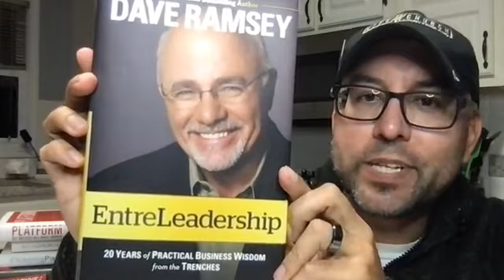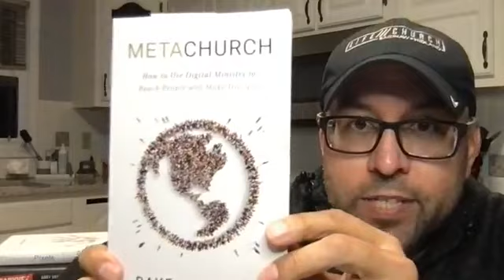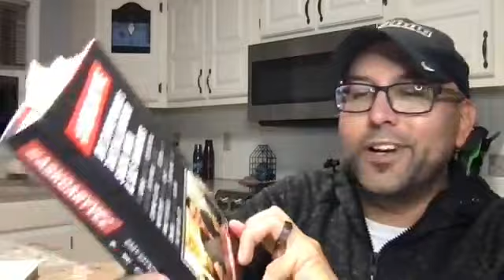VIDEO BLOG 3: Inside the Doctoral Candidacy Phase at Liberty University